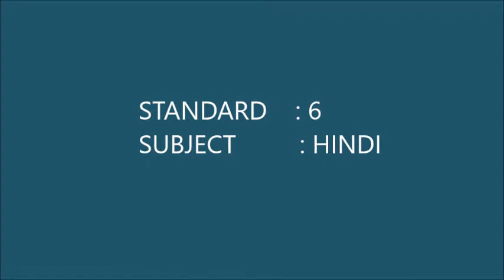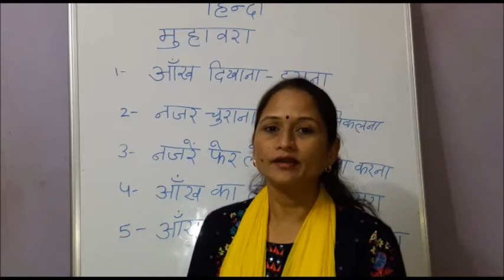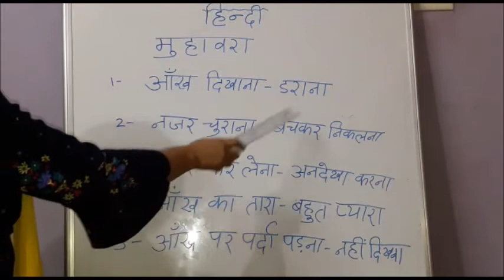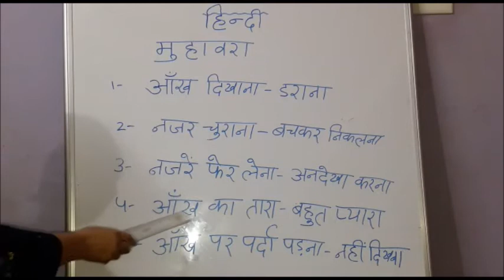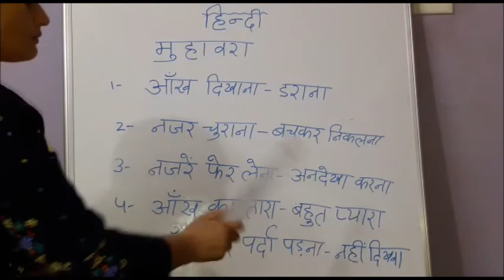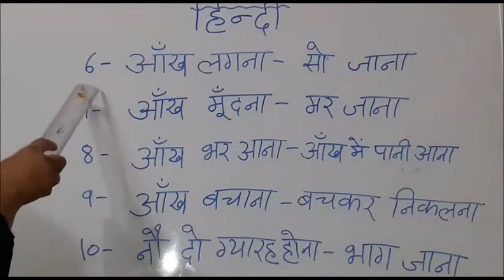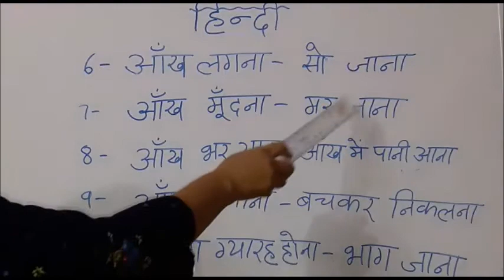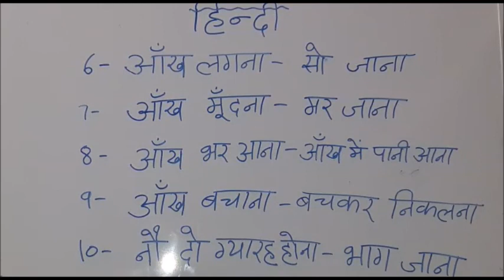CBSE Class 6 Hindi